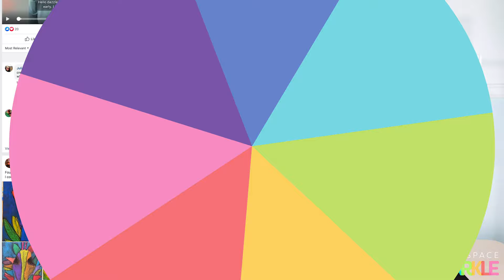Winter Tree Silhouette using Pan Watercolors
I created a detailed lesson plan describing the process of introducing and teaching this multiple watercolor technique lesson. It looks rather hard to do but don’t be intimidated. It’s one of those projects that’s totally doable even if you’ve never taught watercolor before.

For the full lesson & handout, head over to the Deep Space Sparkle Blog. Add your name and email and we'll send you the free handout!

I can't wait to see what you do!

JOIN THE WAITLIST TO THE SPARKLERS CLUB
In the Sparklers Club, and affordable monthly membership created for K-6 Art Teachers, we've already done the hard work for you. From step-by-step art lessons to done-for-you curriculum's, and everything in between. The only thing left to do is show up and start creating with your students!

Add your name to our notification list and we'll let you know when the doors are open!

DEEP SPACE SPARKLE offers art lessons plans and teaching resources that will help you teach art to kids, even if you aren't a great artist. You collect the supplies, round up the artists and watch the creativity unfold!